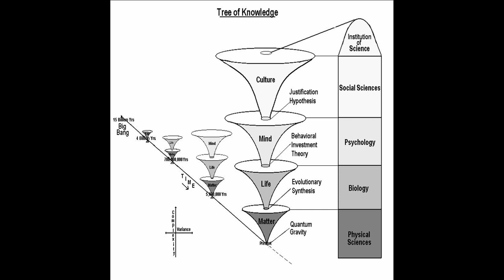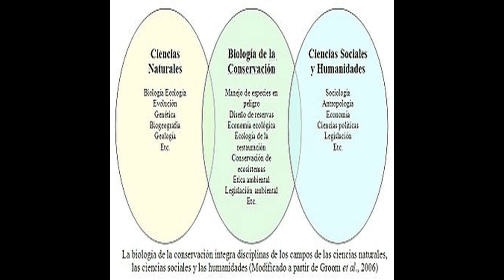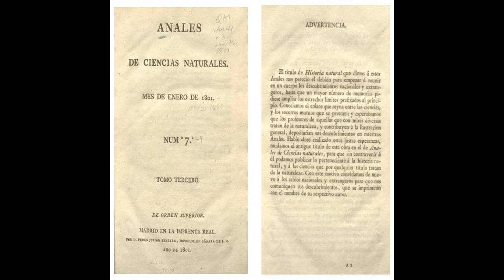Ciencias naturales - Narrated Wiki Español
Las ciencias naturales, ciencias de la naturaleza, ciencias físico-naturales o ciencias experimentales son aquellas ciencias que tienen por objeto el estudio de la naturaleza, siguiendo la modalidad del método científico​conocida como método empírico-analítico.